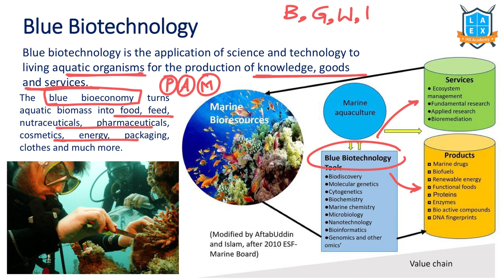What is Blue Biotechnology ? || Blue Biotechnology అంటే ఏమిటి? || La Excellence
Blue Biotechnology

Phone:
*Mana La Excellence Telegram Channel Link*

Address:
La Excellence IAS
1st floor, #1-10-223/s,

English:
La Excellence IAS Coaching Institute
Kannada: